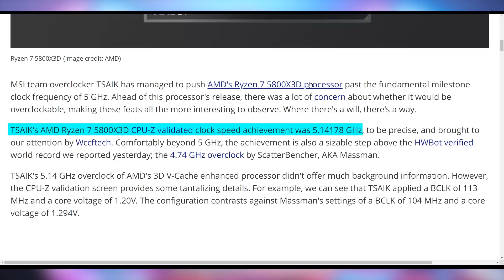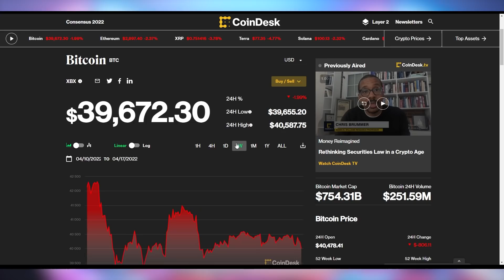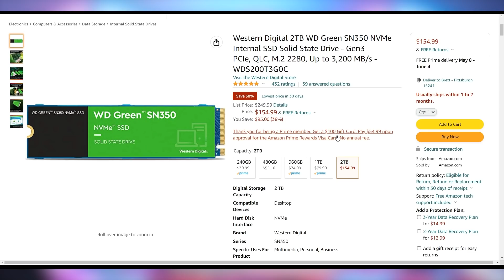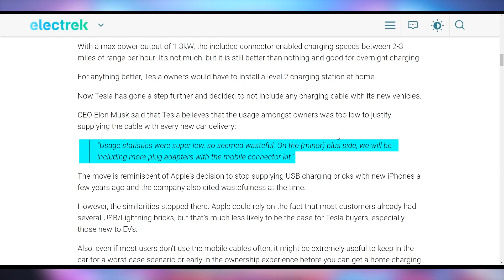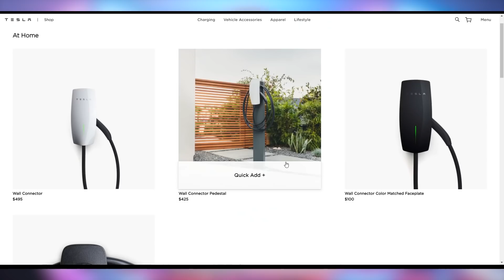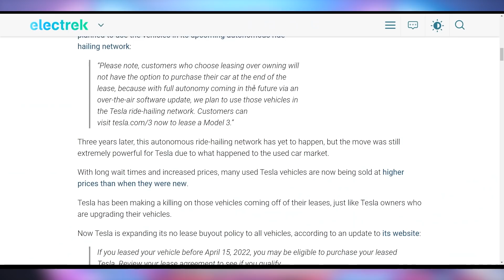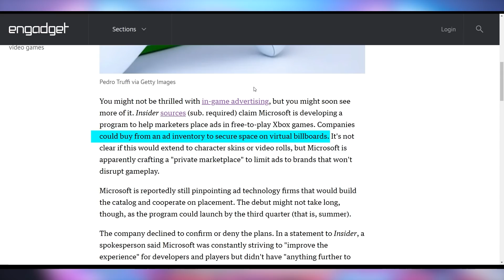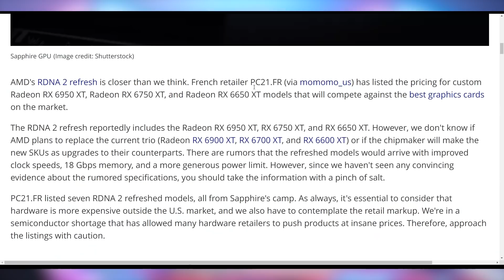They Did the Impossible!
Sources & Timestamps!
0:00 - Intro
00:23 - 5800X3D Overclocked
01:51 - Ryzen 7000 At 1.5V
02:35 - Cryptostonks
02:59 - UFD Deals
03:40 - Tesla Stops Selling Chargers
07:23 - Twitter Poison Pill Elon Musk Takeover
08:17 - Microsoft Ads in F2P Games
08:51 - Apple Testing M2
09:25 - AMD’s Refresh Shows Up

Presenter: Brett Sticklemonster
Videographer: Brett Sticklemonster
Editor: Catlin Stevenson
Thumbnail Designer: Reece Hill